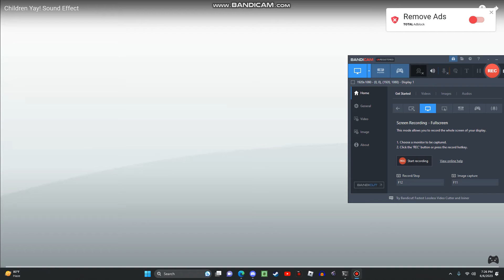My Reaction That @YTHStudioProductions Is Feeling Better!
YAYAYA